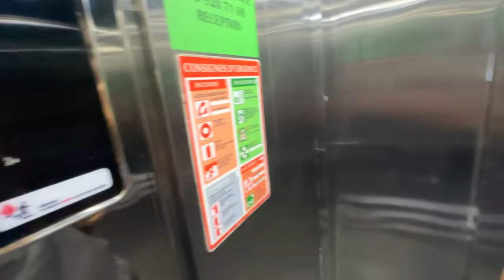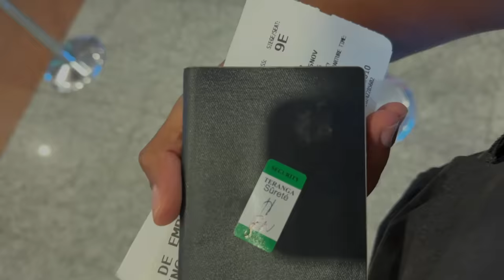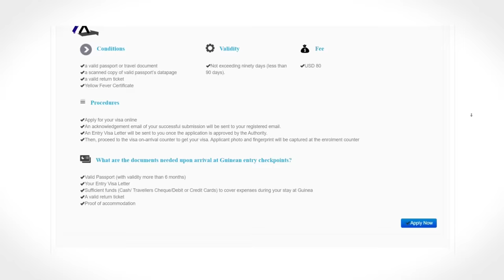Flying to West Africa's Least Visited Country: Guinea! 🇬🇳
My journey from Dakar, Senegal 🇸🇳 to Conakry, Guinea 🇬🇳

Waheguru Travels
Near ABD photo , Almamya ,Kaloum, Conakry-Guinea
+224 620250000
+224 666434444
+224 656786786